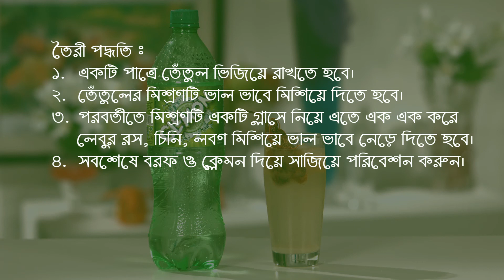14 Clemon D Termarindo